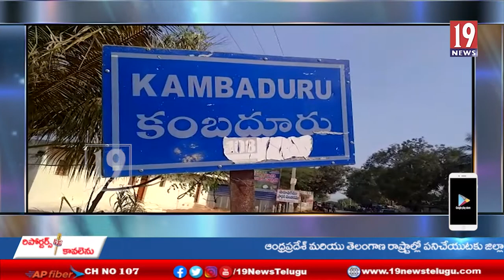రోడ్డుపై సంచరిస్తున్న ఎలుగుబంటి: కంబదూరు , అనంతపురం జిల్లా